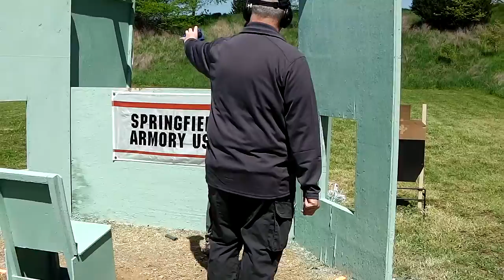Stage7 2016 SS Nats 0082 Geng